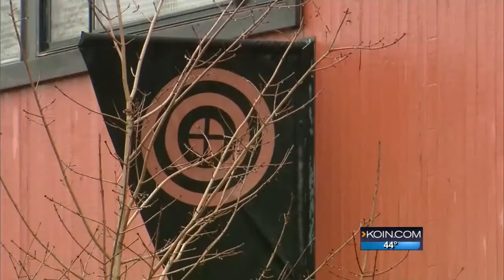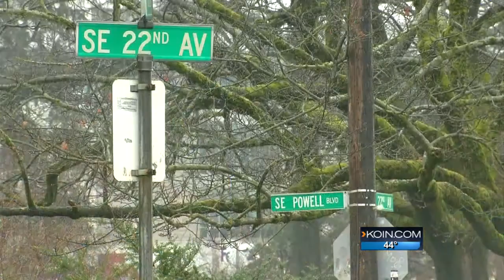Son OK, but mom is ‘concerned for Portland air’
Teresa Harris decided to have her 15-year-old son, a freshman at Cleveland High School, tested for both nickel and cadmium.